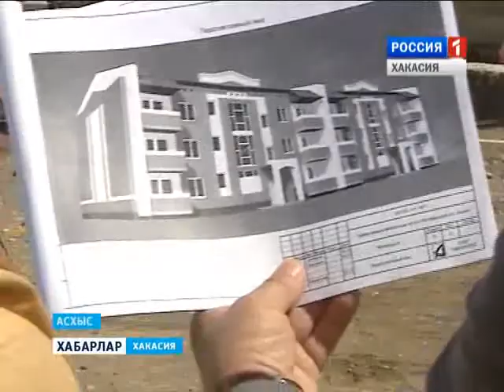Новый дом переселенцам